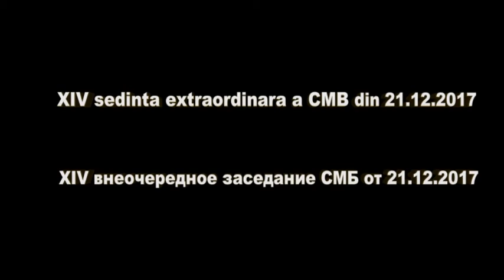XIV внеочередное заседание СМБ от 21 12 2017